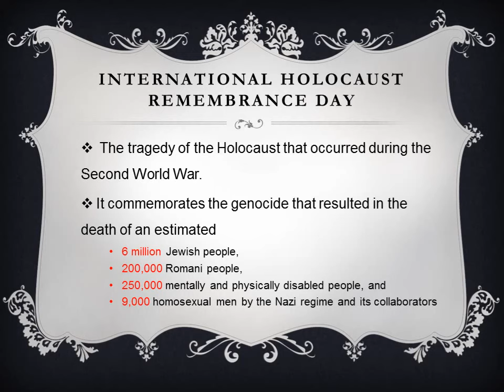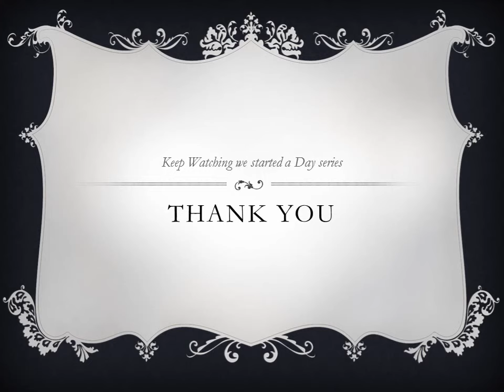27th January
Holocaust Remembrance Day